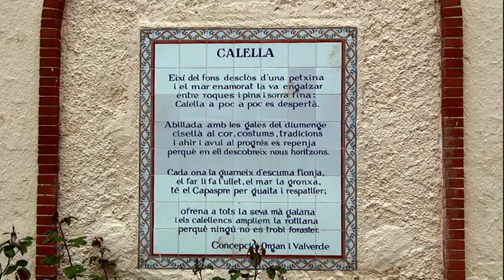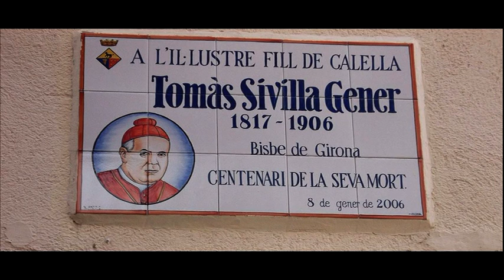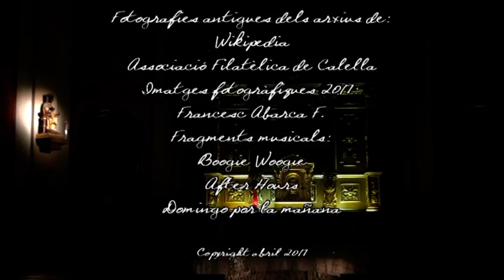CALELLA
CALELLA: Barcelona - Catalunya.
A principis dels anys 50 Calella és descoberta pel turisme alemany.
Era una petita població, ben comunicada per tren i carretera a mig camí entre Barcelona i Girona.
Pren protagonisme per la bona qualitat de les platges i l'amabilitat de la seva gent.
Cada temporada venen més turistes, fins que li endossen el mot de "la Calella dels alemanys".
Pels Calellencs el turisme era una important i nova font d'ingressos.
Sense oblidar els seus orígens, pro mirant endavant, els anys 60 comença una nova etapa de "boom" turístic amb la construcció d'hotels i millores diverses.
El jovent de les comarques veïnes del Vallès i La Selva, anaven en "peregrinació" a la Disco de Calella quant podien aconseguir un mitjà de transport, que llavors molt pocs tenien.
La penúltima fita aconseguida és la construcció d'un nou "Hospital Comarcal".
A un pas de la Serralada del Montnegre / Corredor, convida a la pràctica del trekking i de la bici de muntanya, amb magnífiques vistes durant el recorregut.
El reportatge "CALELLA" ensenya com és ara en el 2017, i també un xic de la seva gent, tot fent un repàs als principis del segle XX.
Francesc Abarca F.